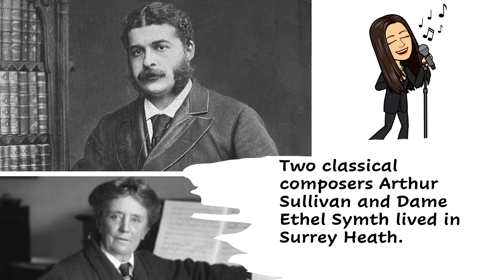Lilly Loo music makers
Lily Loo looks at the new exhibition at Surrey Heath museum - all about the musically creative people of Surrey Heath including Bros, Five, Brian May and many more!